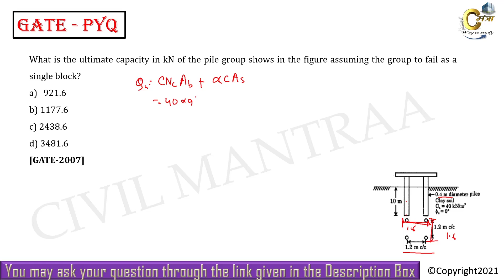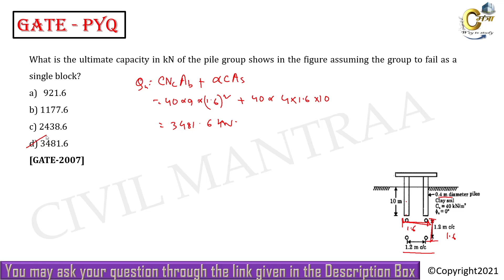For the soil profile shown in figure below, the minimum number of precast concrete piles of 300 mm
For the soil profile shown in figure below, the minimum number of precast concrete piles of 300 mm diameter required to safely carry the load for a given factor of safety of 2.5 (assuming 100% efficiency for the pile group) is equal to
1- What is the ultimate capacity in kN of the pile group shows in the figure assuming the group to fail as a single block?